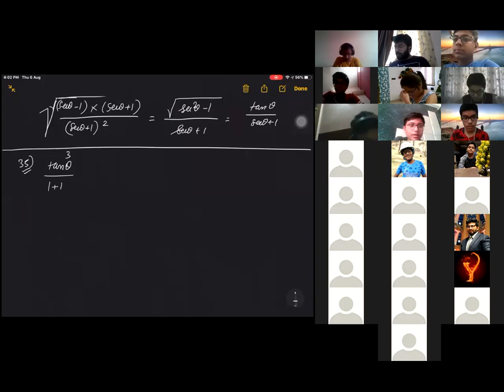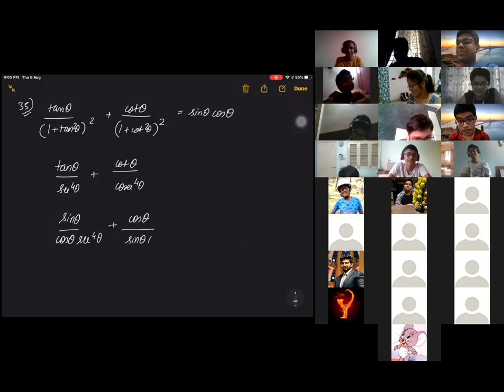|| Online Lecture-12 || Triangles || Grade 10 ||